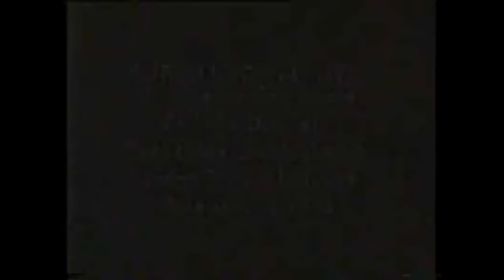Pandit Debasish Bhattacharya Raga Shyam Kalyan and Kamod